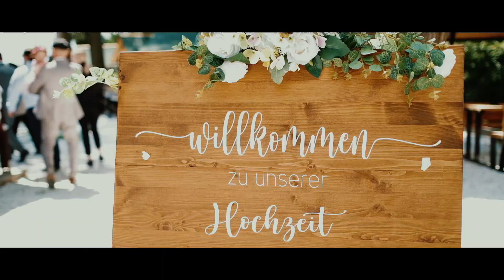Stfanie&Yunus Wedding Story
Vien Wedding Story